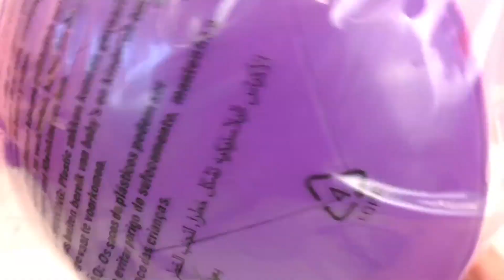Orbeez Ayak Banyosu Soothing Spa Pool Unboxing Türkçe -Suda 100 Kat Büyüyen Toplar!